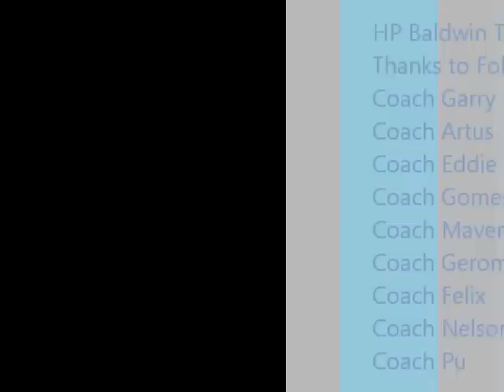Kina Malafu track n field 2012.wmv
Kina Malafu's 2012 Track n Field Highlights. HP Baldwin High School. 110 Hurdles. 4 by 1 relay. HHSAA. Maui/ Hawaii